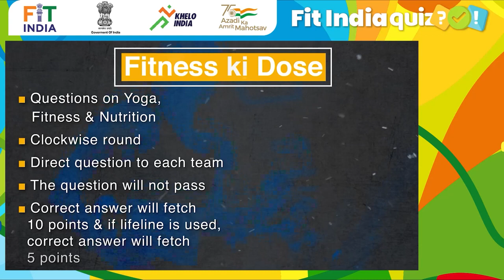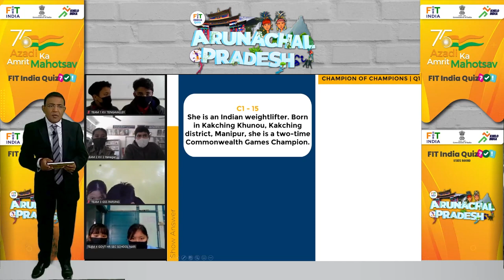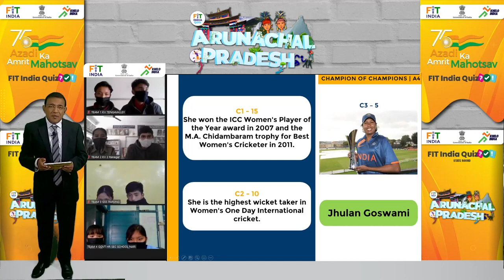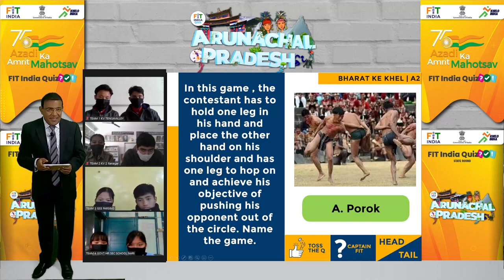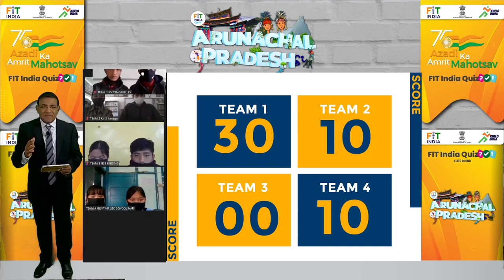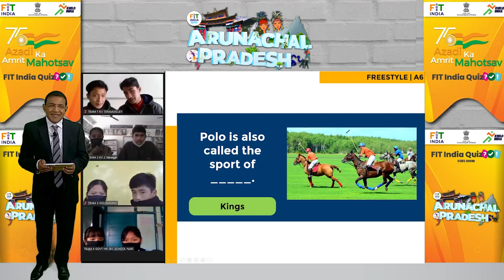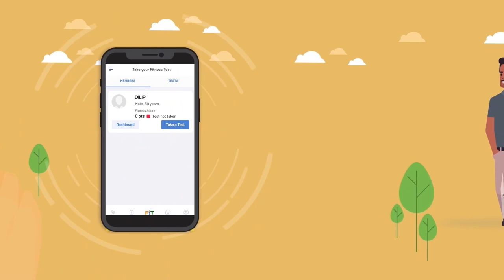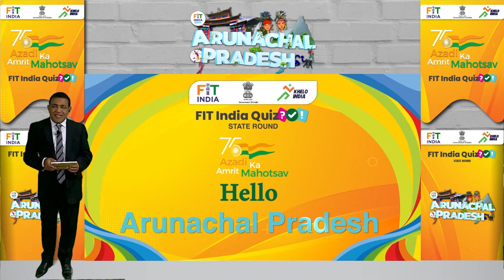Ep. #52 : Fit India Quiz | Arunachal Pradesh | Semi - Final 2 | Azadi Ka Amrit Mahotsav